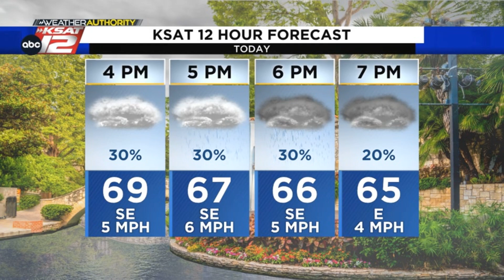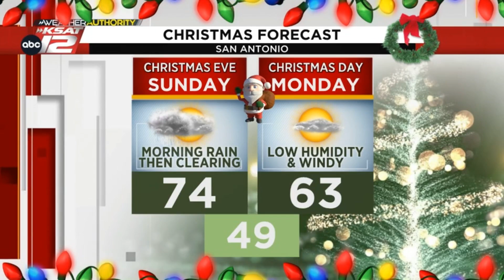Friday starts with patchy fog/drizzle, plus the latest holiday forecast (Mia's Early Morning Upd...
Good morning! Areas of patchy drizzle/fog/mist will greet you out the door Friday morning, followed by the potential to see a few isolated, passing light showers at times today. Another round of dampness expected Saturday morning before a few showers/a storm into the evening, then our next best chance for rain & storms arrives overnight Saturday & early Sunday morning before we clear things out late Christmas Eve & Christmas Day. Here's an update with Mia.